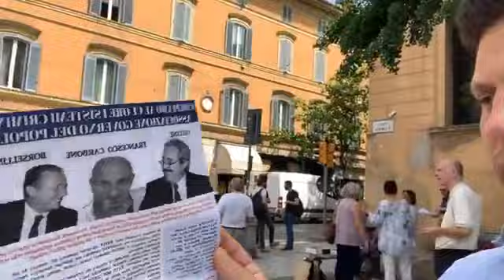Ugo Rossi a Bologna: "Nella piazza dove Santa Inquisizione bruciava persone scomode sul rogo"